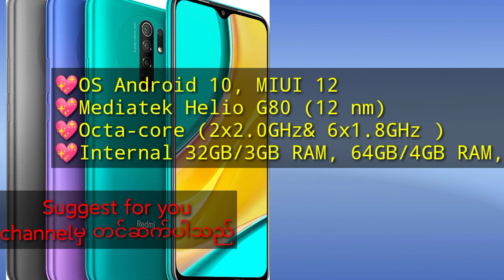Redmi 9 ဝယ်တော့မာလား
Redmi 9 တမိနစ်စာVideoလေးပါ

ဖုန်းနဲ့အလုပ်လုပ်ချင်တဲ့သူတွေအတွက်ပါ

Suggest for you တွင် တင်ထားသော Videoများ

Channel လင့်

Facebookက ဘဝမဟုတ်ဘူးတဲ့လား

အထက်တန်းတက်ဖူးရုံနဲ့သက်မွေးပညာတက္ကသိုလ်တွေတက်မယ်

ဝင်ငွေနှစ်ဆပြောင်းဖို့

လိုဂိုလုပ်နည်း

Pageစနစ်ကျဖွင့်နည်း
ဓာတ်ပုံဆိုဒ်ပြောင်းနည်း
ဓာတ်ပုံပေါ်စာရေးနည်း

ဖုန်းစက်ခရင်ကို ကွန်ပျူတာမှာပေါ်အောင်လုပ်နည်း

အမှန်အကန်တန်လှတဲ့ Redmi9 DesignColor လည်းလှမယ် ဈေးကလည်းသင့်မယ်

Redmi9 (4,64)=169000ks
Redmi9 (4,128)=183000ks
Redmi9 (6,128)=213000ks

Redmi9 Special Features
💖Display Size 6.53 inches, 104.7 cm2
💖Octa-core (2x2.0GHz& 6x1.8GHz )
💖Internal 32GB/3GB RAM, 64GB/4GB RAM,
💖CameraQuad (13MP+8MP+5MP+2MP)
💖Camera Selfie 8MP
💖Fingerprint (rear-mounted),
ဝယ်ယူရန်လိပ်စာ
AMT mobile
လင့်

Video created by suggest for fyou
Song... Kinemaster
Photo Mi facebookbpage
Face book